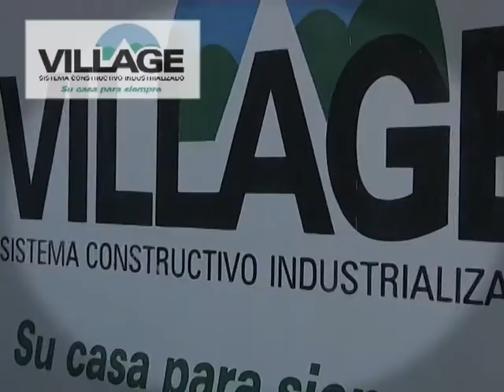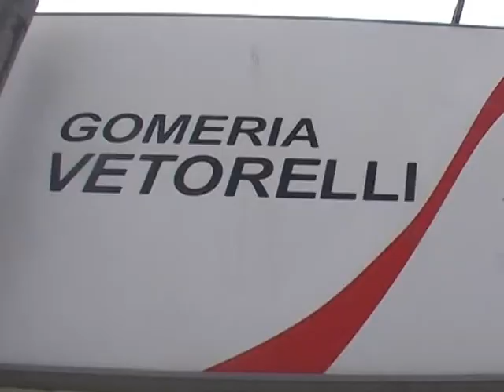Programa 357 El Polideportivo